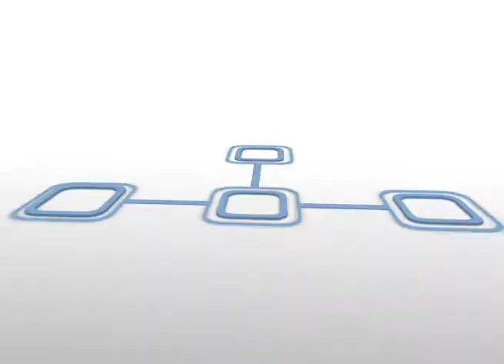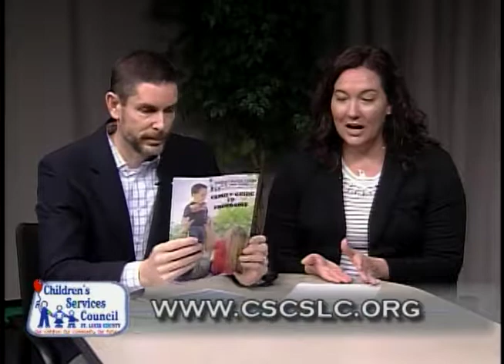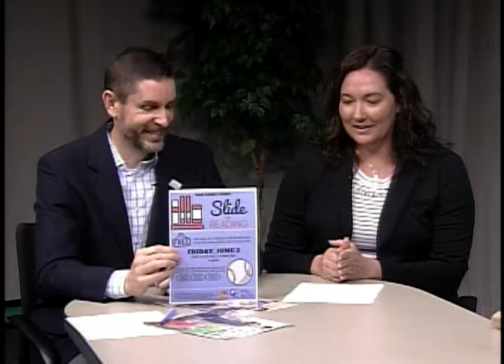Community Connections May 2017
We’ll be joined by Christina Kaiser from Devereux Community Based Care, the agency who handles all children in out-of-home care to talk about Foster Care Awareness month and their efforts to recruit foster parents from our local community.